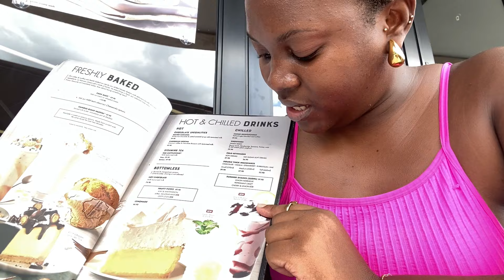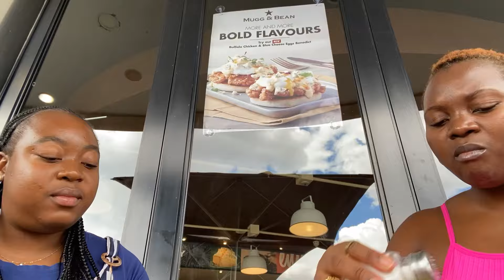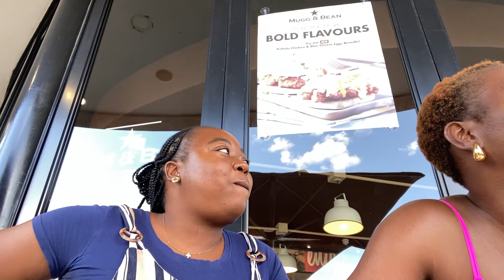LUMBALIVING #11| WEEKLY VLOG| REMOTE WORK| GROCERY SHOPPING| GIRLS' NIGHT OUT| NAMIBIAN YOUTUBER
Hi Lumbeez 🤎

I’m back with another wholesome vlog for you 😍 Grocery unpacking to girls’ night to sister date and so much in between🤩

Thank you for tuning in and sharing ❤️

TIMESTAMPS
00:00 INTRO
00:35 HI, WHAT'S UP?
06:58 CLOSET ORGANISATION
12:24 GROCERY UNPACKING
22:41 THE PANTRY
28:03 REMOTE WORK
34:19 TED BAKER
42:04 BROKEN TRIPOD
51:25 "DATE NIGHT"
53:32 FINDING A TRIPOD
56:36 REMOVING ACRYLIC
57:00 BUSINESS MEETING
58:28 GIRLS' NIGHT OUT
01:02:40 SISTER DATE